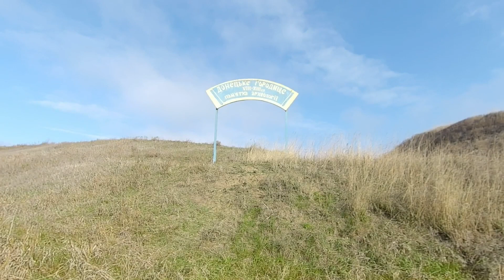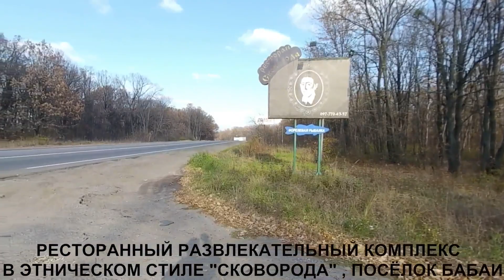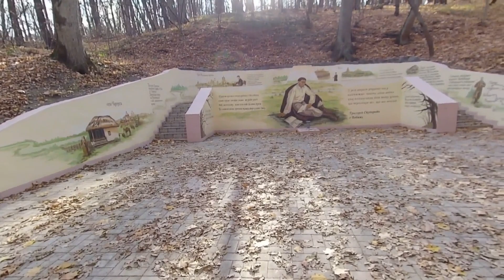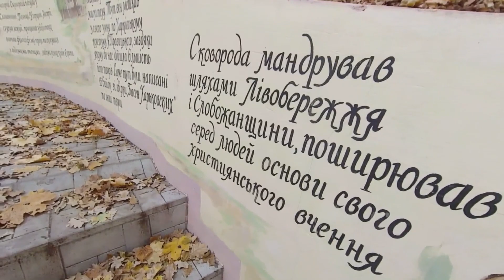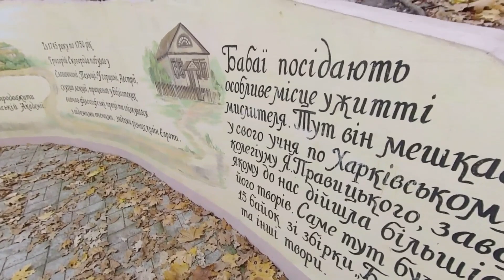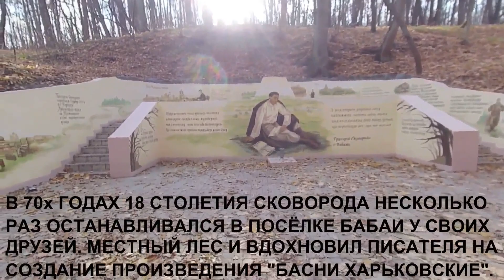РЕКА УДЫ, ДОНЕЦКОЕ ГОРОДИЩЕ, ИСТОЧНИК СКОВОРДЫ / ПОКОТИЛОВКА (КАРАЧЁВКА)-БАБАИ / ХАРЬКОВСКАЯ ОБЛАСТЬ